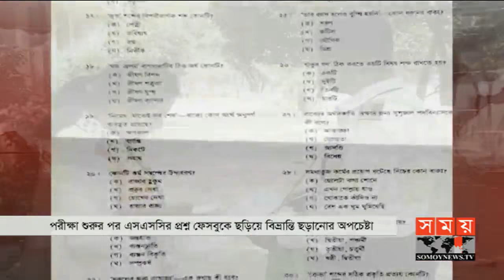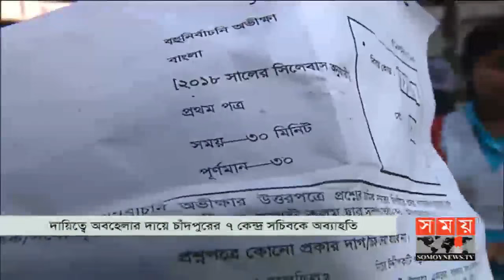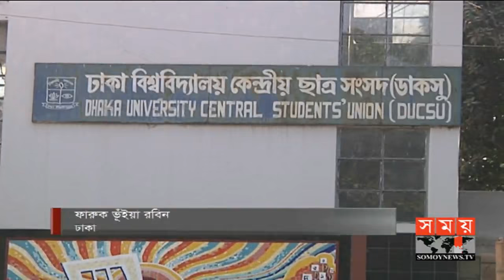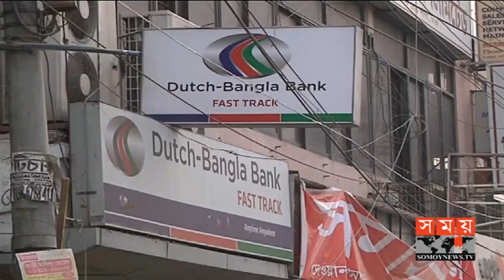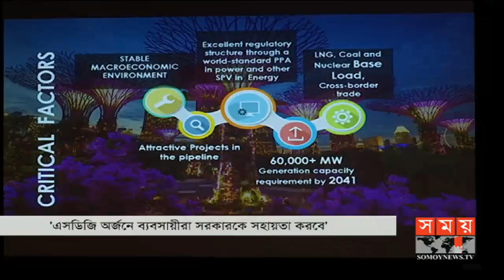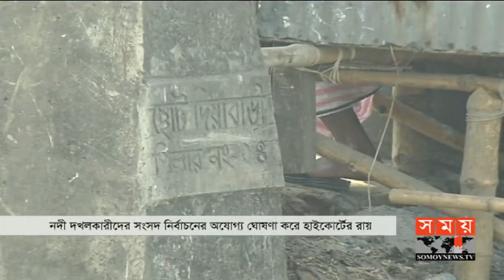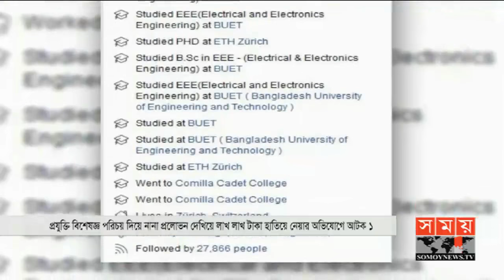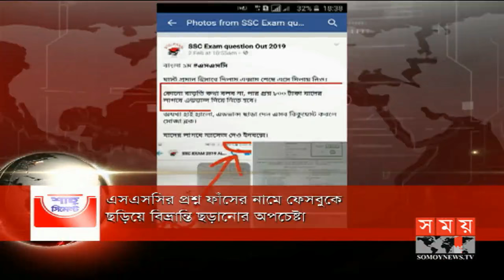রাতের সময় | রাত ৯টা | ০৩ ফেব্রুয়ারি ২০১৯ | Somoy tv bulletin 9pm | Latest Bangladesh News